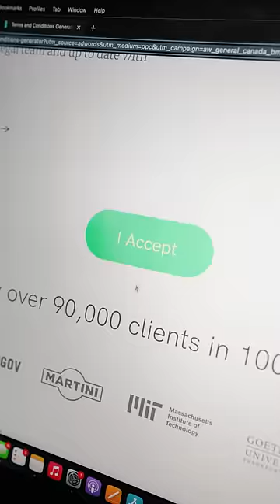When you don’t read the terms and conditions